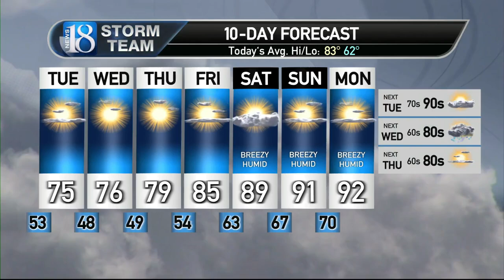August 20, Tuesday Midday Weather Forecast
A comfortable afternoon with a chilly night ahead